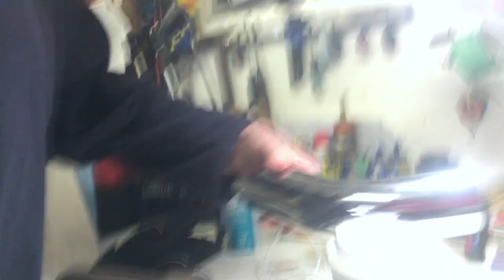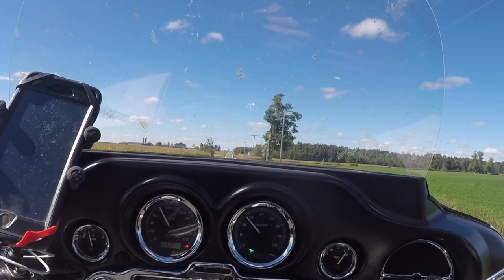1000 Subscribers Yippy !!!!! Thanks everyone !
This is my Thank you to all the people that have helped me get to the 1000 Mark.1000 Subscribers Yippy !